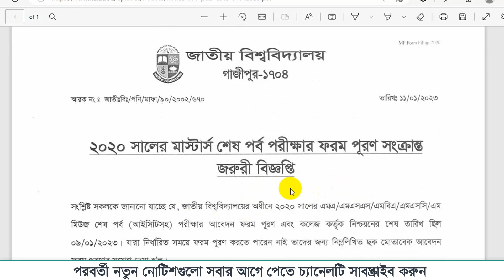মাস্টার্স ফাইনাল ফরম ফিলাপ সময় বৃদ্ধি। NU। masters final form fill up 2023